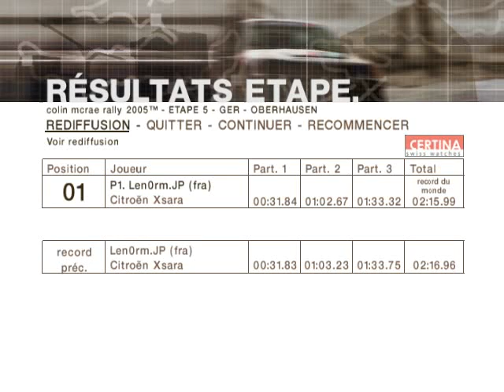Colin Mcrae 05 - GERMANY 05 [ GER 05 ]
Video by : Lenormand JP !                          Com's please ;)                                                          ENJOY !